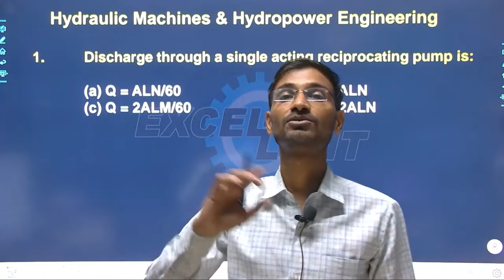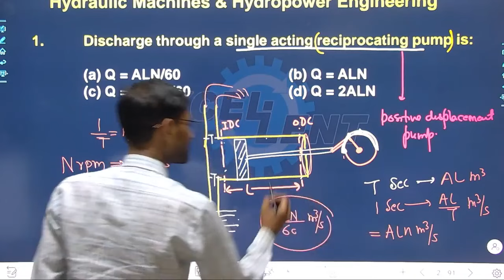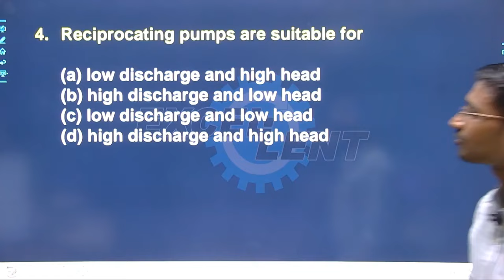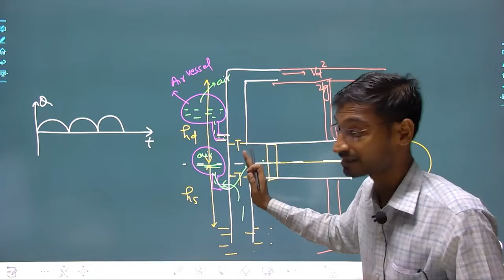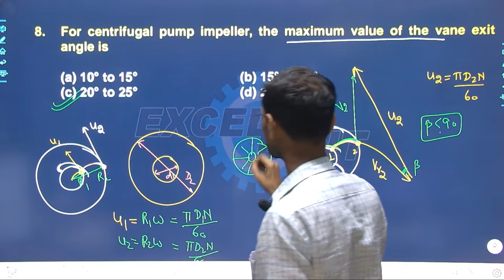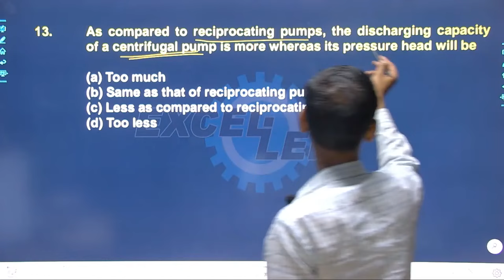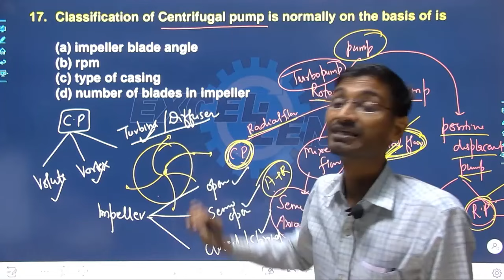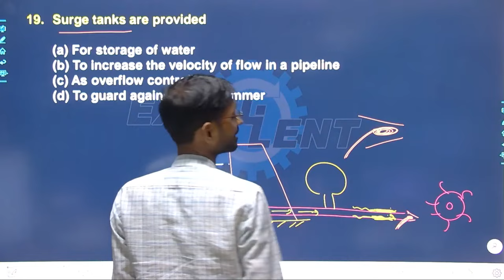L 01 II PYQ Part-1 II HYDRAULIC MACHINE II JE/AE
Link:आधार बैच (UPSSSC JE 2024 Civil Engg.course

📱 किसी प्रकार की जानकारी के लिए : 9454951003,
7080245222,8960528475 पर कॉल कर सकते हैं।

 Civil Engg. Live Batch (Tech + Non-Tech) 2023-24

REINFORCEMENT CEMENT CONCRETE
STRUCTURALENGINEERING CIVIL
WAE JE
SSC-JE_Preparation
Junior-engineering
SSC-JE_Preparation
RRB-JE_Preparation
AE_JE-Preparation
Junior-Engineer
Assistant-Engineer
UPPCL-JE
UPRVUNL-JE